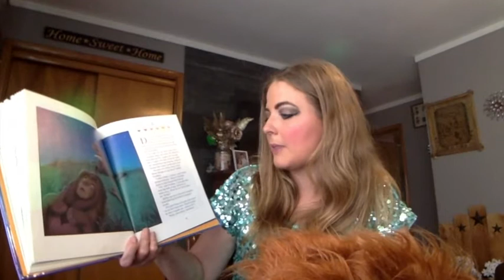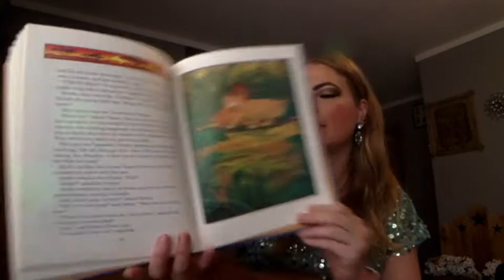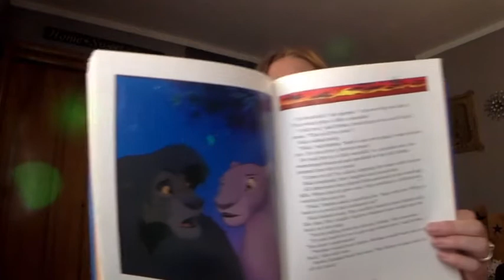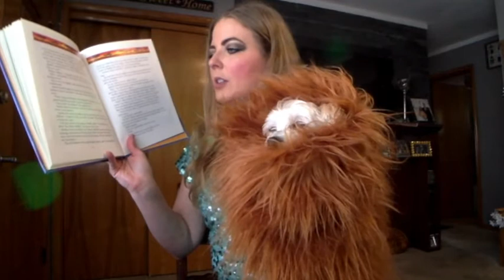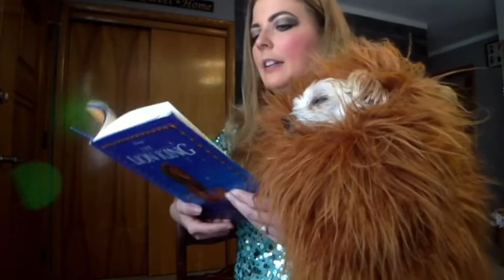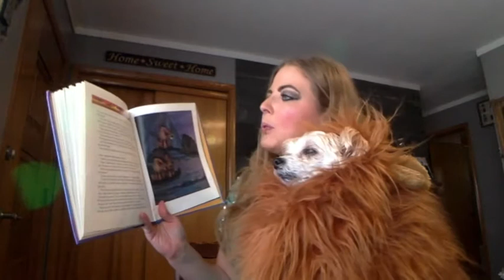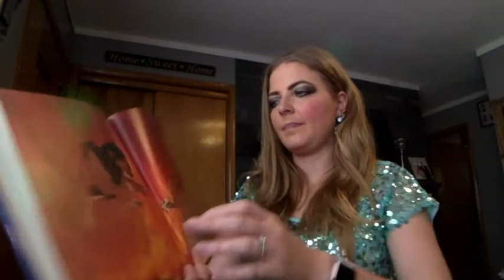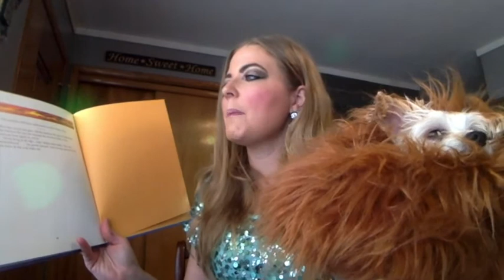Lion King Chapters 8 11